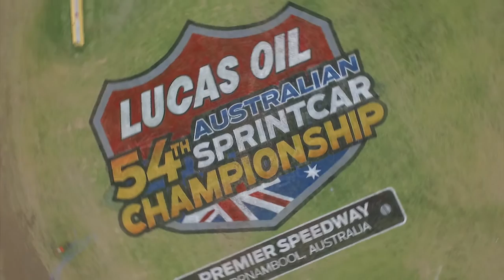2016 Australian Spintcar Championship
Highlights from the Lucas Oil 2016 Australian Sprintcar Championship, with thanks to Mitch Devlin Productions.